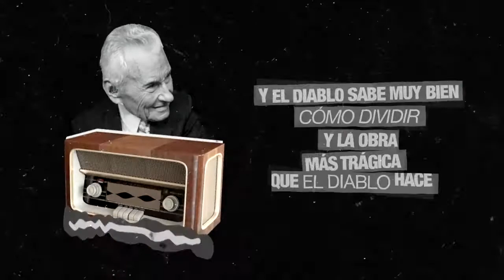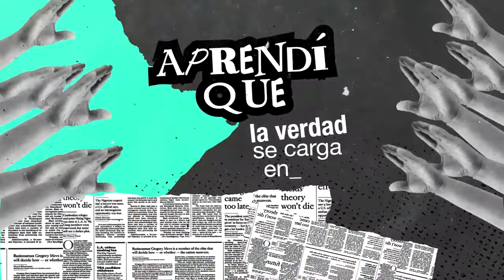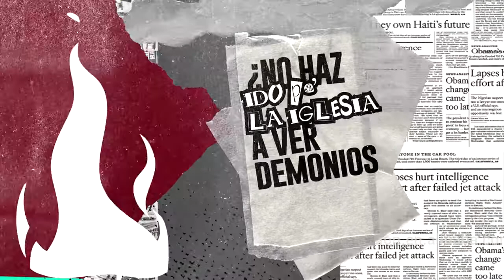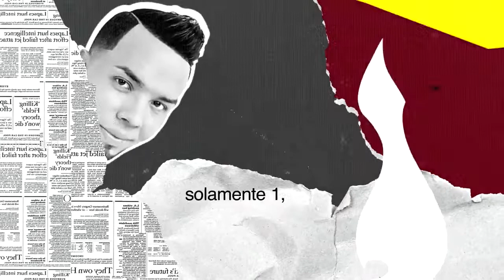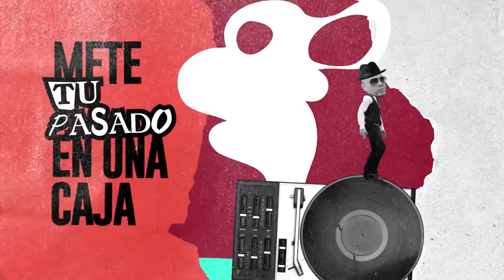UNO☝🏼 - Alex Zurdo × Redimi2 × Funky Ft. Ander Bock × Christian Ponce × Almighty ● VIDEO OFICIAL ●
TEMA
Uno

ARTISTAS
Alex Zurdo
Redimi2
Funky
Ander Bock
Christian Ponce
Almighty

PRODUCCIÓN DEL ÁLBUM
Heaven Music Label